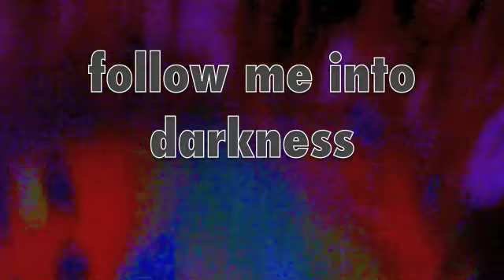follow me into darkness ( für D.)